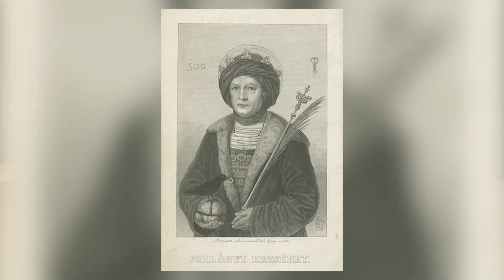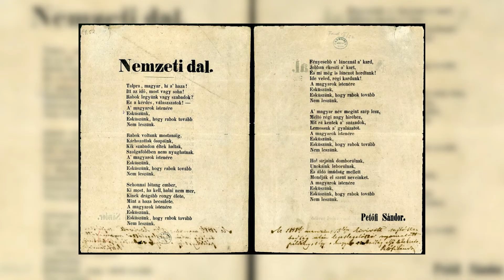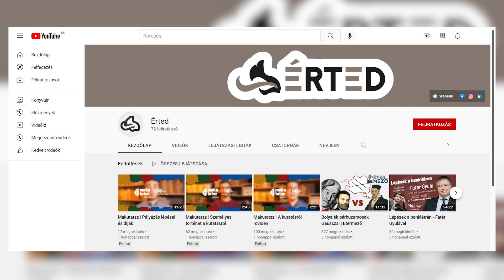7 dolog, amit nem tudtál a Teleki családról | Étermező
A gróf széki Telekieket Erdély egyik leghíresebb magyar történelmi családjaként ismerjük. 1697 óta viselik a grófi rangot. Még ha csak egy töredékét is, de ismerjük meg a nemesi családot, amelynek tagjai nem is olyan régen, nem is olyan távol éltek, tevékenykedtek közöttünk.

Forgatókönyv/ Vágó
Pilbáth Kincső

Narrátor/Gyártásvezető
Várady Csongor Huba

Közreműködtek
Berecki Imre-Nórbert

Intro
Szegedi Zsolt

Háttérzene
Metre - Flying